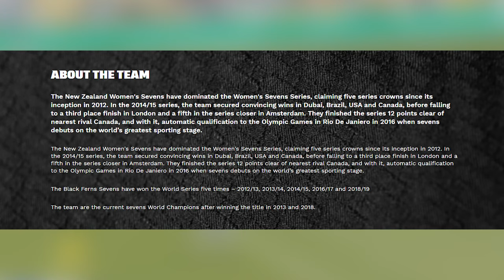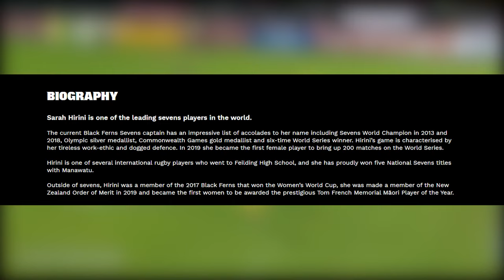Current Black Ferns 7s Playmakers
Here are your top playmakers for the Black Ferns 7s Team!

3.) Tyla-Nathan-Wong (starts at 1:36)
2.) Kelly Brazier (starts at 3:20)
1.) Sarah Hirini (starts at 5:00)